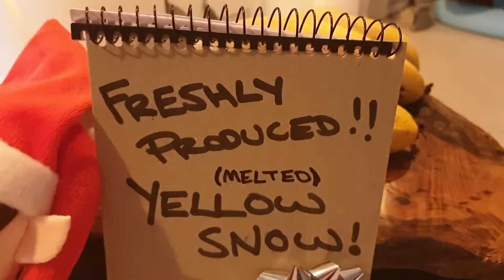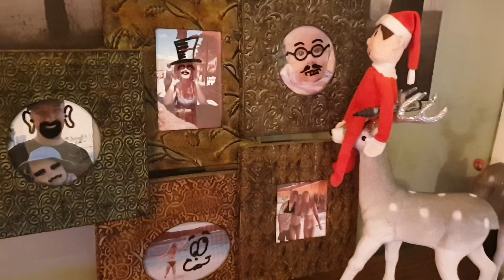Odin's Cheeky "Elf On The Shelf" 2019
25 glorious days of our little elf arriving and being cheeky all around the house. Odin made sure that, every night, we was put in front of the Christmas tree to protect the tree from other naughty elves. This elf couldn't stop wondering off during the night and getting into mischief!